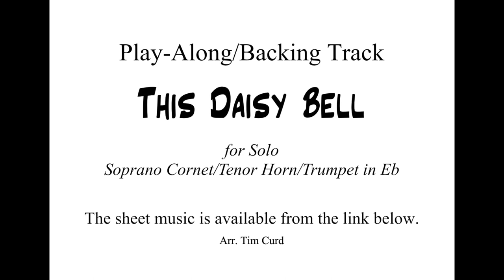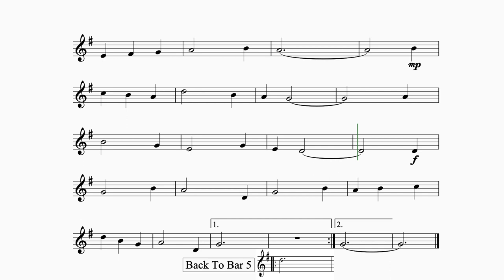The Daisy Bell for Soprano Cornet, Tenor Horn, and Trumpet in Eb. Play-Along/Backing Track.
Enjoy playing along to this old-time tune written by Harry Dacre in 1892.

ABRSM Grade 2  standard

These play-alongs have have been written in a music minus one style with the accompaniment played by the backing track. The performer plays the solo part by following the sheet music.

The equipment you will need to clean your instrument and keep it well maintained:

Amazon USA
Amazon UK